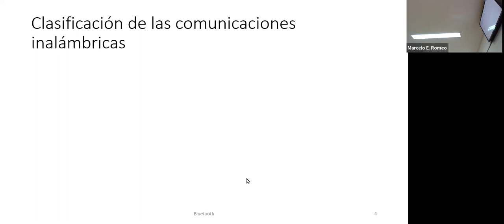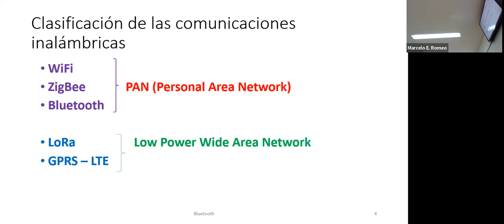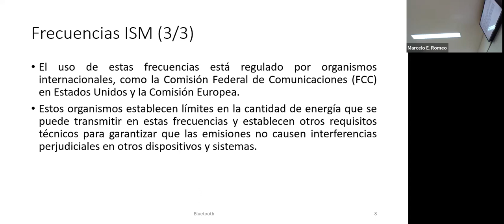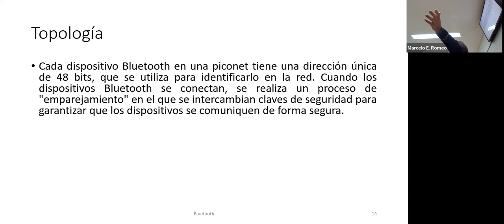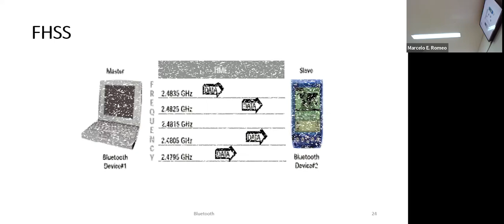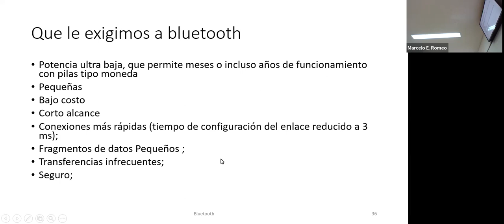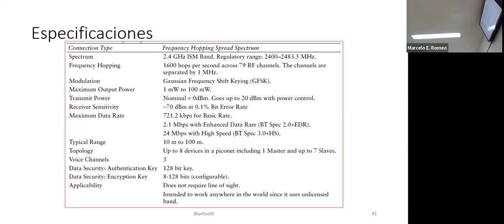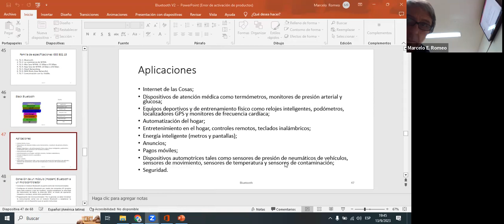IoT 13 set 23 Bluetooth